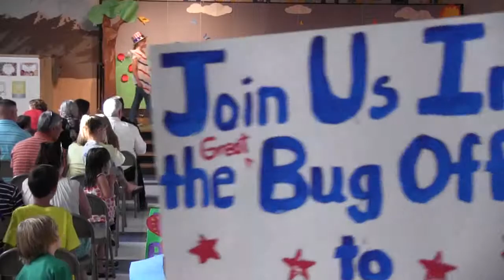Natalie in Goin' Buggy 2014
Natalie's performance in Goin' Buggy as Lana the Ladybug at 29 Palms Elementary School, June 2014.  Also a great performance by her talented and good friend Alexis.